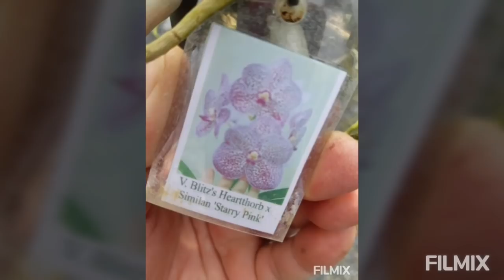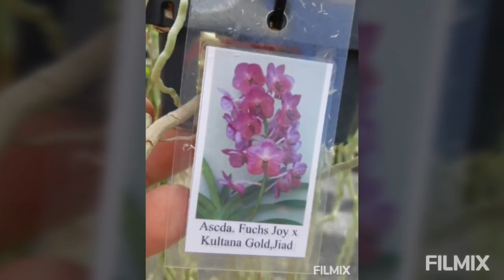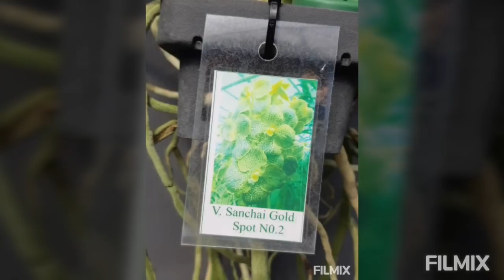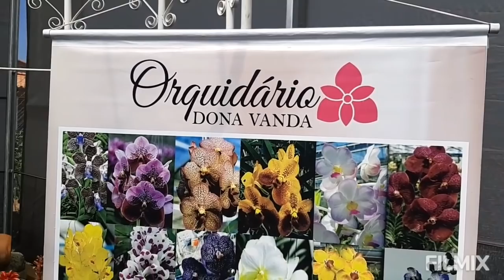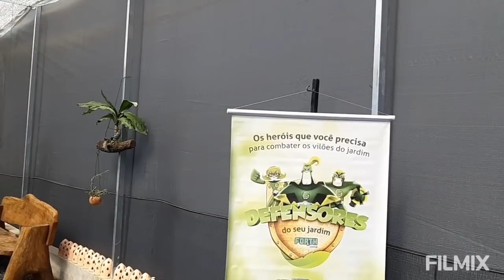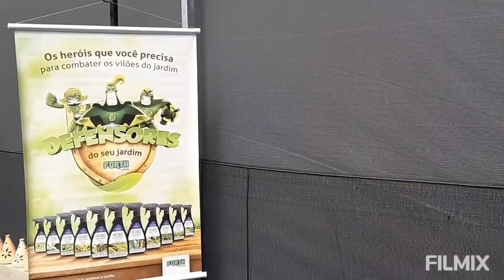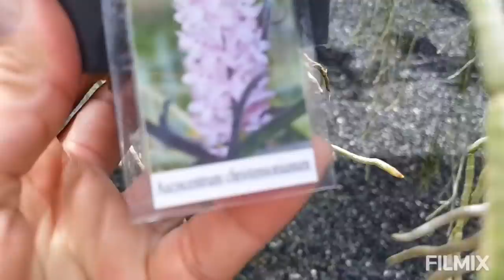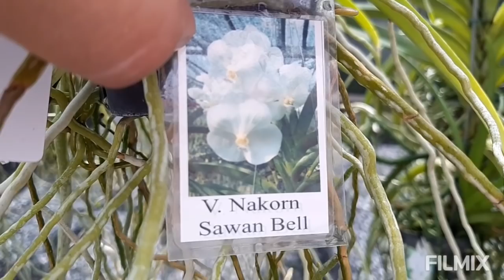Novidades no Orquidário Dona Vanda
Chegaram lindas Vandas!